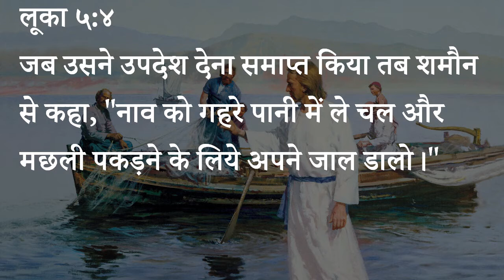300 Heavenly Manna - Kya Aap Taiyaar Hain? (Pastor Anil Kochar)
३०० स्वर्गीय मन्ना - क्या आप तैयार हैं?

लूका ५:४
जब उसने उपदेश देना समाप्त किया तब शमौन से कहा, "नाव को गहरे पानी में ले चल और मछली पकड़ने के लिये अपने जाल डालो।"

स्वर्गीय मन्ना - पास्टर अनिल कोचर